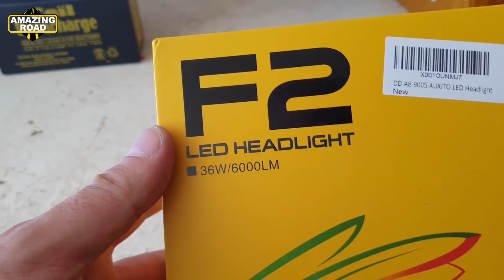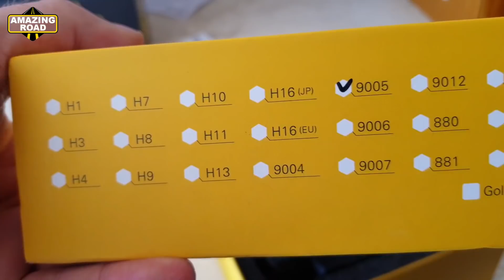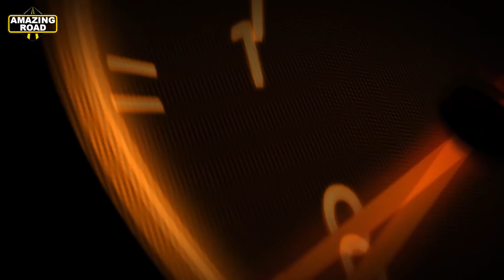Installation & Test Original AUXITO 9005/HB3 LED Bulbs for Toyota Camry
Installing the World's First 4-Color Boslla LED Lamp